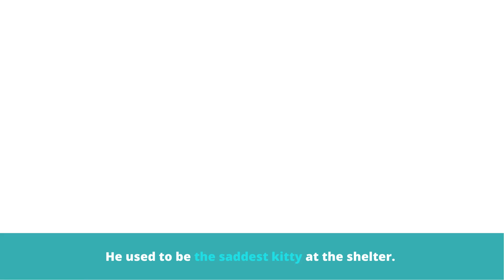Fishtopher The Cat Finds Forever Home After His ‘Sad Face’ Picture Goes Viral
When Fishtopher was just 5 years old, he was lovingly brought in from the streets to the warm and welcoming arms of Homeward Bound Pet Adoption Center in New Jersey.

Soon after, they decided to share this👇 adorable picture on Petfinder and created a profile for him in the hope that a kind family would want to adopt him.

Everyone couldn't help but notice Fishtopher's photo, which resonated with so many hearts. And it went viral!

The world was buzzing with love for this cat. His description read:

Twitter was brimming with warm and sweet reactions to Fishtopher.

One user exclaimed: “What a beauty. And what a name.”

Another added: “I wanna give him a hug. What a handsome little cat.”

The joyous news came soon after: Fishtopher had found his forever home

Everyone was thrilled and there were many inquiries about Fishtopher’s adoption.

Laura Folts and Tanner Callahan were the lucky couple to adopt Fishtopher, and they were over the moon.

This big soft tabby didn’t take long to warm up and let his humans get to know him and his cuddly personality began to shine.

And the best thing - Fishtopher didn’t just get human parents, he also got a lot of furry siblings!

He also has a canine sibling. An elderly doggo named Gracie...

She spends most of her time lying on the sofa!

Laura shared their happiness on Twitter:

“We thought folks would cheer for his adoption and move on. But the love kept pouring in! Within minutes of our journey home, requests for photos and updates came flooding in.”

So to keep everyone in the loop, they started an Instagram for Fishtopher, showcasing his joyful moments.

They also utilized this platform to shed light on the importance of adopting cats across the USA.

In the early days, they remarked:

“We were amazed by the surge in followers. We didn't expect this attention when adopting him, so now we're channeling it to find homes for other kitties and provide the updates everyone's eager for.”

It's heartwarming to see rescue cats like Fishtopher thrive in loving homes.

And it's truly commendable how his owners use their platform to advocate for cat adoptions. They're making a significant impact.

Witnessing Fishtopher's transformation illustrates the profound difference we can make in the lives of these furry friends.

Just look at him now – he's radiating happiness!

We Love Cats and Kittens wholeheartedly back the “adopt, don’t shop” movement.

And kudos to Fishtopher for being such a gem and to his parents for amplifying the cause.

Remember, adopting a cat is more than a simple act. It’s giving them a fresh start, and to them, that's a world of difference!

Just look at the difference it made to Fishtopher.

He found what he was looking for, a loving family and a place to call his own.

You can find more aww-mazing cat pics, videos and stories from We Love Cats and Kittens.